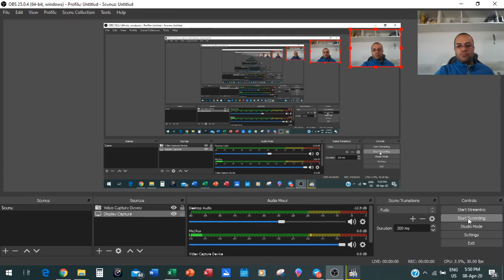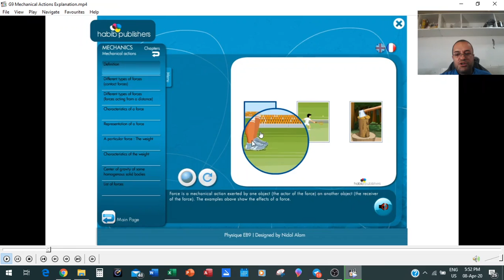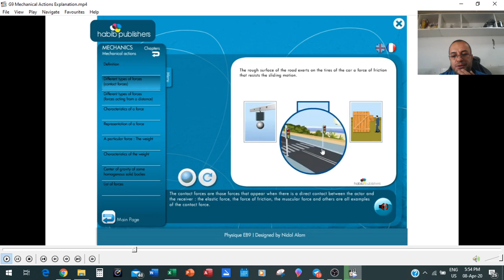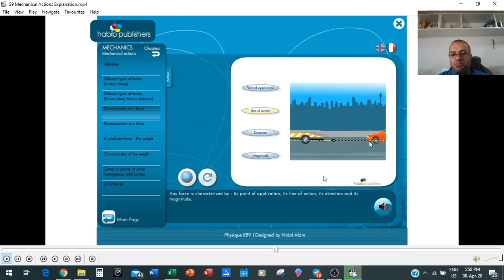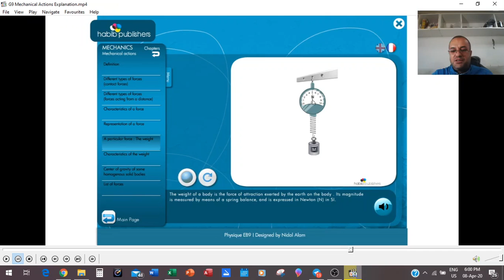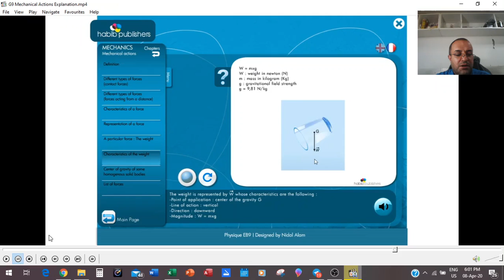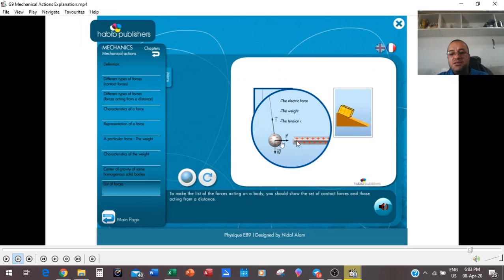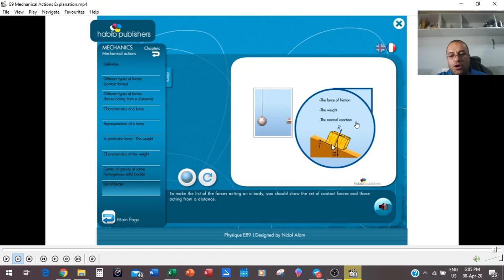Grade 9 Explanation Of Mechanical Actions 1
Grade 9 Physics. Chapter: Mechanical Actions.
T. Adib Kamar.